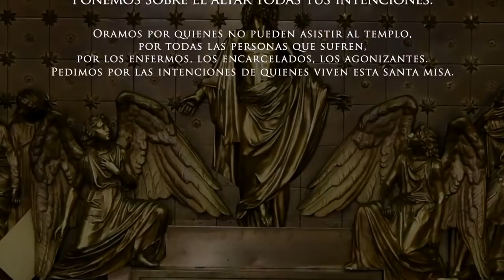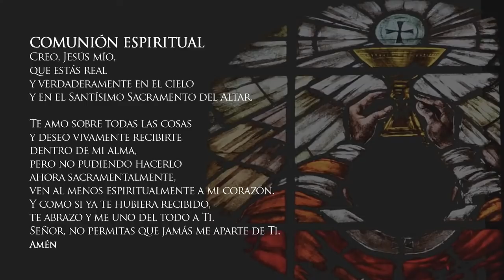Misa de hoy sábado 10 de octubre de 2020 Arquidiócesis de Manizales